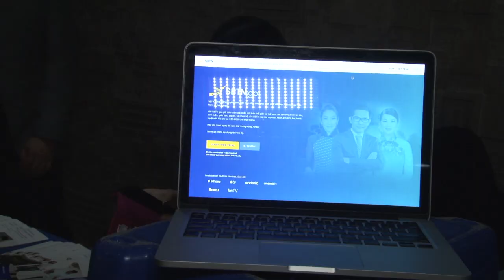Đêm nhạc "Tiếng Hát Từ Trái Tim" quảng bá SBTN go tại Ottawa, Canada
Canada:
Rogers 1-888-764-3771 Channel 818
Bell 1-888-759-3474 Channel 750 IPTV
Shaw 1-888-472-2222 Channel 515